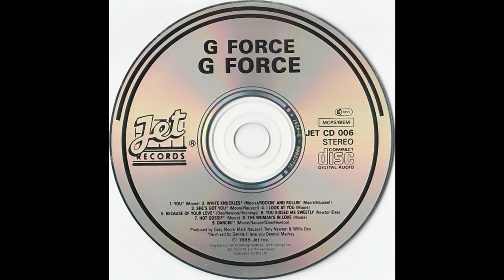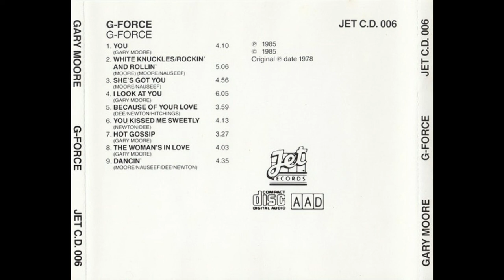G-Force_._G-Force (1980)(Full Album)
G-Force is a 1980 studio album by the namesake UK-American band led by Irish rock guitarist Gary Moore.

Canción: You
Artista: Gary Moore
Compositores:Gary Moore
Con licencia cedida a YouTube por: BMG Rights Management (Europe) GmbH; ARESA, Harry Fox Agency (Publishing), UNIAO BRASILEIRA DE EDITORAS DE MUSICA - UBEM, ASCAP, LatinAutor - Warner Chappell, Sony ATV Publishing, BMG Rights Management (US), LLC, Warner Chappell, Polaris Hub AB y 4 sociedades de derechos musicales

Canción: White Knuckles / Rockin' and Rollin'
Artista: Gary Moore
Con licencia cedida a YouTube por: BMG Rights Management (Europe) GmbH; BMI - Broadcast Music Inc., CMRRA, LatinAutor - PeerMusic, Abramus Digital, BMG Rights Management (US), LLC, SODRAC y 3 sociedades de derechos musicales

Canción: She's Got You
Artista: Gary Moore
Con licencia cedida a YouTube por: BMG Rights Management (Europe) GmbH; Sony ATV Publishing, Harry Fox Agency (Publishing), Hexacorp (music publishing), LatinAutorPerf, LatinAutor - PeerMusic, Abramus Digital, SODRAC y 6 sociedades de derechos musicales

Canción: I Look At You
Artista: Gary Moore
Con licencia cedida a YouTube por: BMG Rights Management (Europe) GmbH; UNIAO BRASILEIRA DE EDITORAS DE MUSICA - UBEM, BMG Rights Management (US), LLC, Polaris Hub AB, Harry Fox Agency (Publishing), ARESA, LatinAutor - Warner Chappell, LatinAutor - PeerMusic, Abramus Digital y 4 sociedades de derechos musicales

Canción: Because of Your Love
Artista: Gary Moore
Con licencia cedida a YouTube por: BMG Rights Management (Europe) GmbH; Polaris Hub AB, Harry Fox Agency (Publishing) y 3 sociedades de derechos musicales

Canción: You Kissed Me Sweetly
Artista: Gary Moore
Con licencia cedida a YouTube por: BMG Rights Management (Europe) GmbH; Harry Fox Agency (Publishing), Hexacorp (music publishing) y 3 sociedades de derechos musicales

Canción: Hot Gossip
Artista: Gary Moore
Compositores: Gary Moore
Con licencia cedida a YouTube por: BMG Rights Management (Europe) GmbH; Harry Fox Agency (Publishing), BMG Rights Management (US), LLC, LatinAutor - PeerMusic, Abramus Digital, ARESA y 4 sociedades de derechos musicales

Canción: The Woman's In Love
Artista: Gary Moore
Compositores: Gary Moore
Con licencia cedida a YouTube por: BMG Rights Management (Europe) GmbH; Harry Fox Agency (Publishing) y 3 sociedades de derechos musicales

Canción: Dancin'
Artista: Gary Moore
Con licencia cedida a YouTube por: BMG Rights Management (Europe) GmbH; BMI - Broadcast Music Inc., LatinAutorPerf, ARESA, Hexacorp (music publishing), Abramus Digital, LatinAutor - PeerMusic, BMG Rights Management (US), LLC, SODRAC y 5 sociedades de derechos musicales